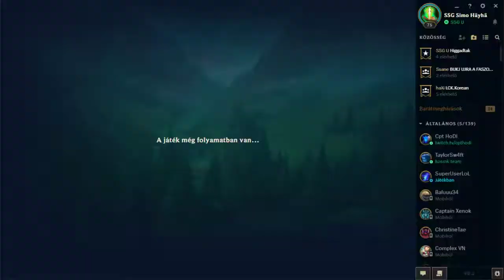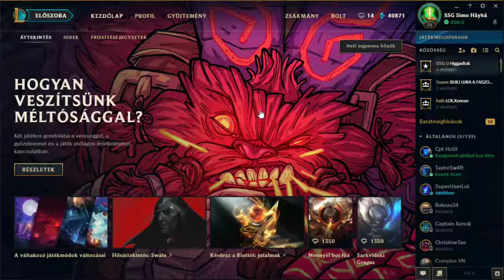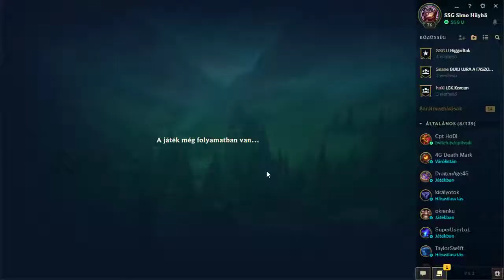SSG Simo Häyhä HuN